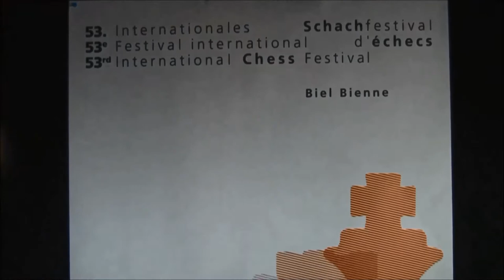Biel Chess Festival 2020. Cérémonie d'ouverture devant une salle vide. Short Open Ceremony.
Désolé pour les couleurs pas top top !
Toutes les parties ont été diffusées en direct sur la chaîne officielle,